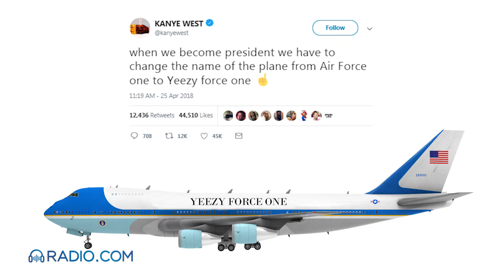Kanye West: When We Become President…I'm Changing Plane Name To Yeezy Force One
Yeezy as POTUS? Kanye West is sparking some serious speculation about running for president after a slew of tweets.